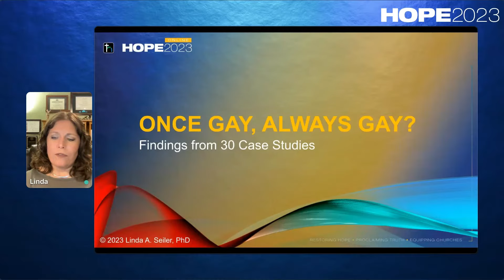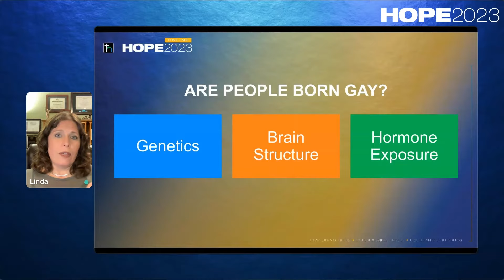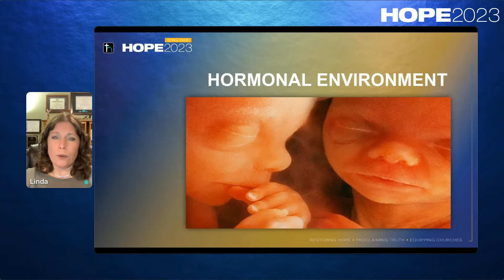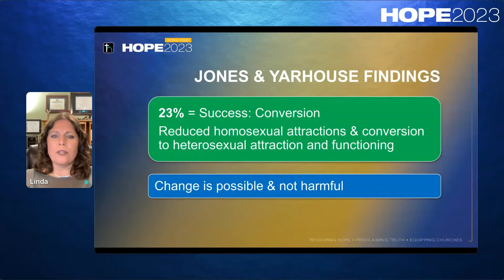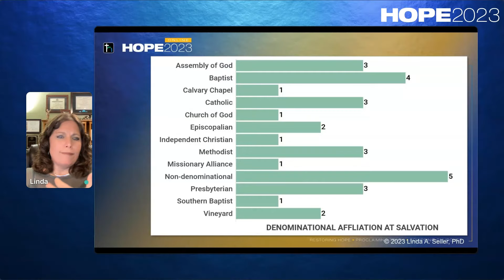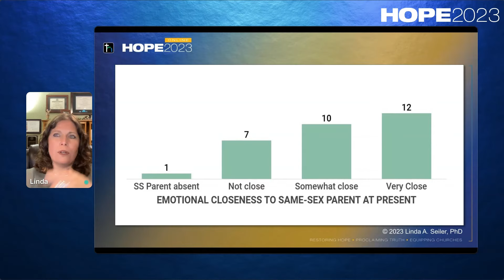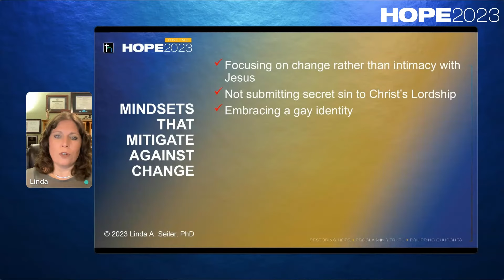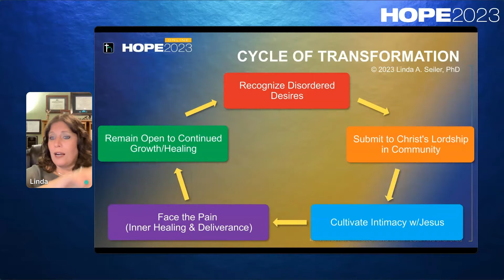HOPE 2023 - Once Gay Always Gay? Findings from 30 case studies - Rev. Linda Seiler, PhD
For decades, Linda felt like a man trapped in a female body and was exclusively attracted to women. Today, she is content in a female body and wholly attracted to men, offering a unique, compassionate perspective as one who once struggled with her own sexuality and gender identity. An ordained Assemblies of God minister, Linda shares candidly from her own struggles coupled with a strong scriptural foundation and the latest scientific research regarding the origins of same-sex attractions and transgender desires.

Linda earned a PhD from the Assemblies of God Theological Seminary.  Her recently released book, "Trans-Formation", was based on her dissertation of 30 case studies of men and women who were once same-sex attracted and have experienced transformation.  Dr. Seiler is the Executive Director of "ReStory Ministries" whose goal is to equip and resource churches to address homosexuality and gender identity.  Linda is an avid golfer, dark chocolate lover, and cat mom to feline Facebook sensations Bo & Tabby.